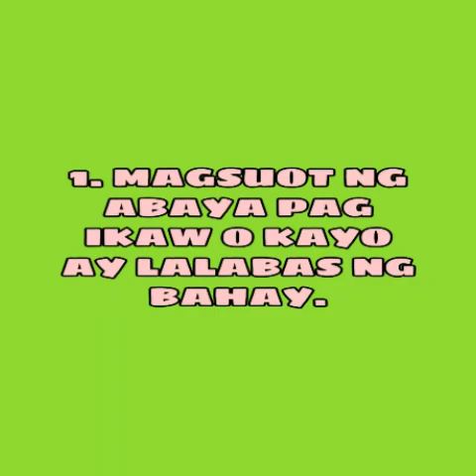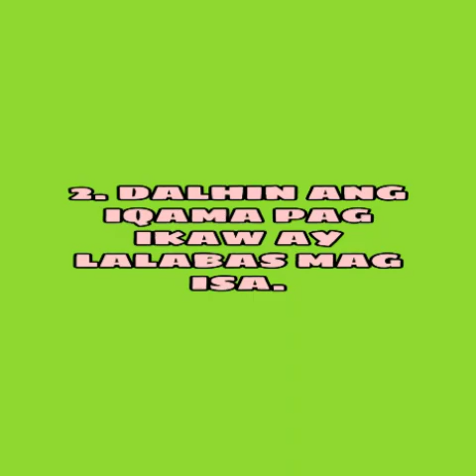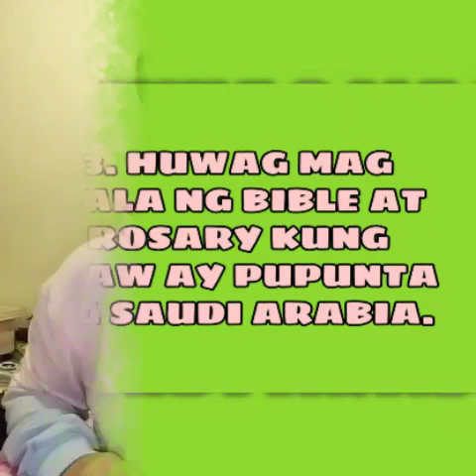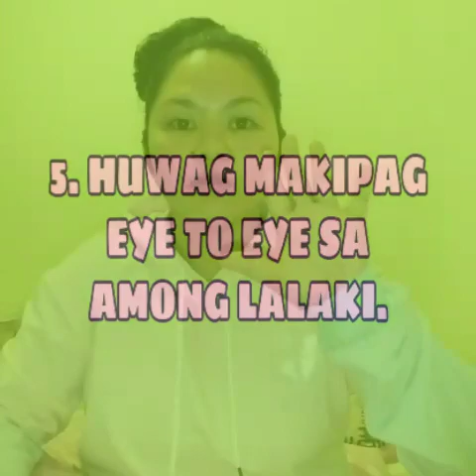MGA BAWAL AT DAPAT TANDAAN SA SAUDI ARABIA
Hello everyone.
Ako nga po si Davie, isang Domestic Helper sa bansang Saudi Arabia.  At gusto ko lang mag share kung ano ang bawal at dapat tandaan sa Saudi Arabia.  I hope you enjoy watching guys.